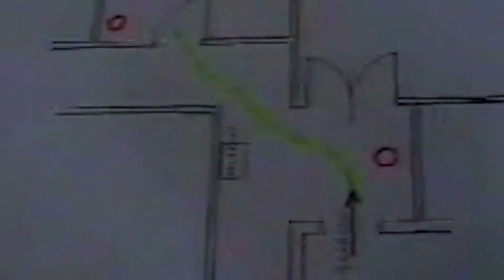Archivio storico - Simone Moracchioli uccide i nonni adottivi (1999)